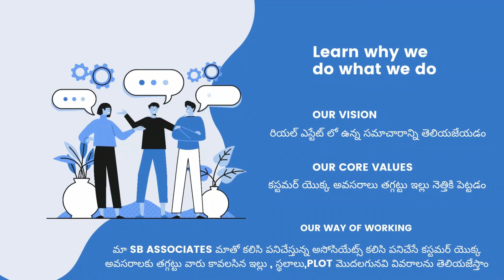Gatted Community to 2 BHK Flat - SBAssociates #1047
Gatted Community to 2BHK flat/2 BHK flat for sale/SB Associates/1047/Vijayawada/ Hyderabad/
gated community 2BHK flat
total SFT 960
planetaria 712
car parking 136
common area 120
amenities:-AC gym, function , supermarket, ext...
cost:-36 lacks